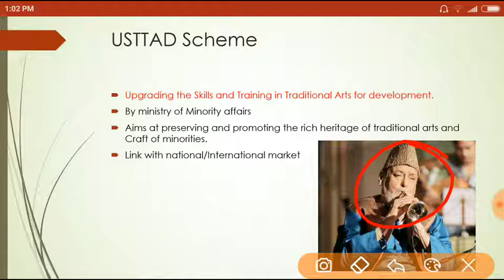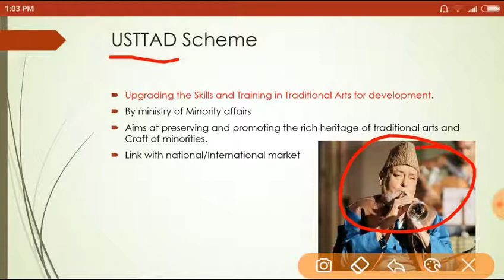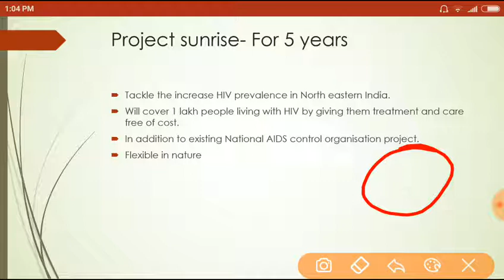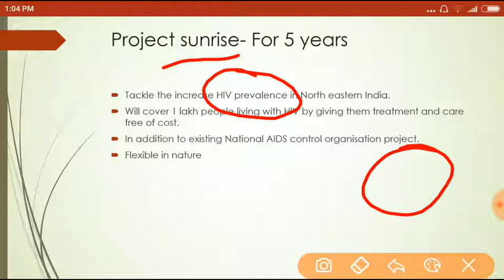Latest Government Schemes for UPSC/MPSC/STI/PSI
These are the most important topics for UPSC/MPSC/STI/PSI,etc no one can ignore these topics.